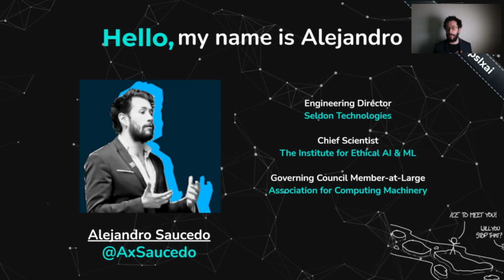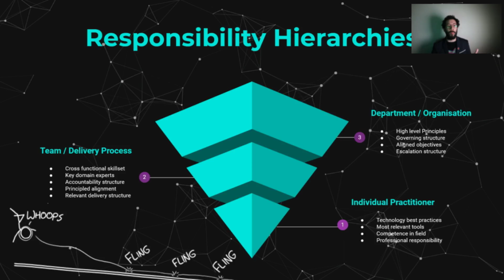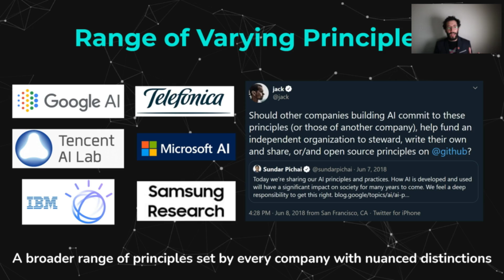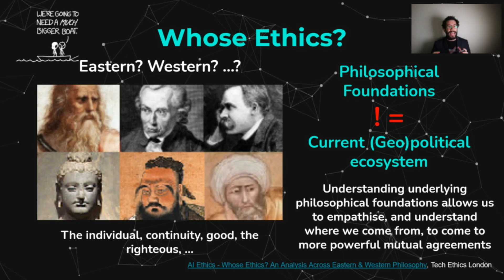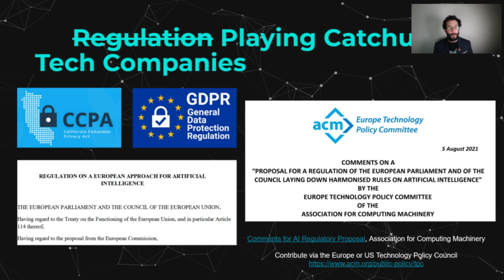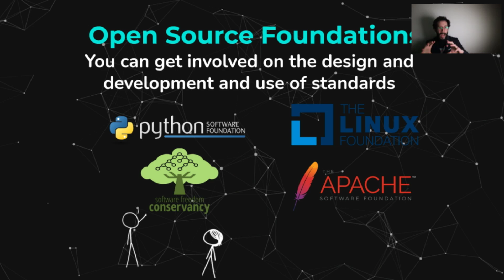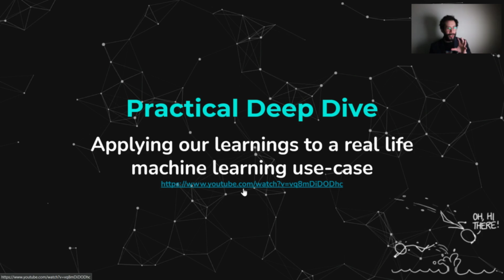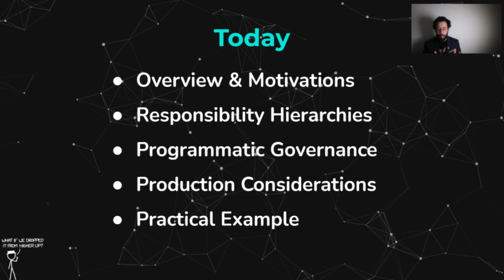[NeurIPS Workshop Keynote] Practical AI Ethics - A Guide Towards Responsible ML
As the impact of data science & engineering reaches increasingly farther and wider, our professional responsibility as researchers and practitioners becomes more critical to society. The production data-driven systems we research, design, build and operate often bring inherent adversities with complex technical, societal and even ethical challenges. The skillsets required to tackle these challenges require us to go beyond the algorithms, and leverage diverse and cross-functional collaboration that often goes beyond a single data scientist or developer. In this talk we will cover practical insights from key core ethics themes in data science & engineering, including Privacy, Equity, Trust and Transparency. We will dive into the importance of these core themes, the growing societal challenges, and how organisations such as The Institute for Ethical AI, The Linux Foundation, the Association for Computer Machinery, NumFocus, the IEEE and other relevant academic and industry organisations are contributing to these through standards, policy advise and open source software initiatives.

Sections:
Introduction & Overview: (0:00)
Responsibility Hierarchies: (1:10)
Going Beyond the Algorithm: (4:52)
Programmatic Governance: (6:33)
AI Ethics & Principles: (8:27)
AI Industry Standards: (14:44)
AI Regulation & Policy: (16:20)
AI Open Source Strategy: (18:48)
Organisational AI Best Practices: (21:44)
Practical AI Ethics Case Study: (24:33)
AI Ethics Wraup-up: (29:27)